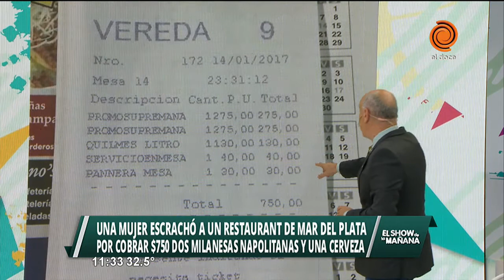Apareció un ticket de Mar del Plata